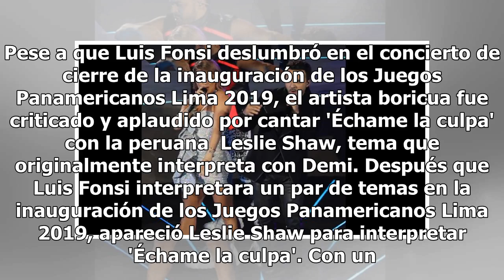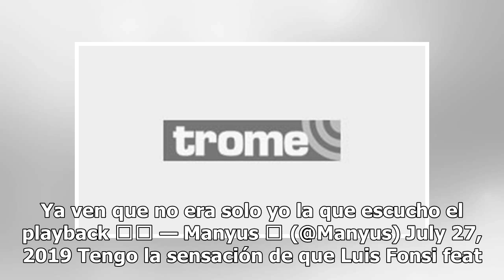Luis Fonsi y Leslie Shaw cantaron 'Échame la culpa' en la inauguración de Lima 2019 y se levantó ...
Luis Fonsi y Leslie Shaw cantaron 'Échame la culpa' en la inauguración de Lima 2019 y se levantó la polémica